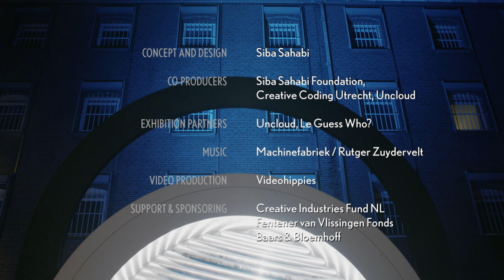Promotievideo kunstinstallatie - Creative Coding - Siba Sahabi; Plato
Siba Sahabi maakte deze interactieve shadow installatie genaamd; Plato.

We maakten deze productie in opdracht van Creative Coding Utrecht.
De video werd gefilmd op het Uncloud festival in Utrecht.